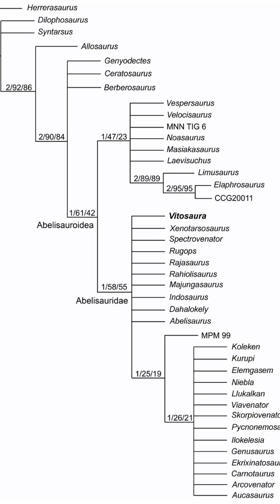Dinosaur News Center: New Abelisaurid Vitosaura colozacani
A new theropod from Argentina was just announced, called Vitosaura colozacani. It's a smaller theropod from the Abelisaurid family.